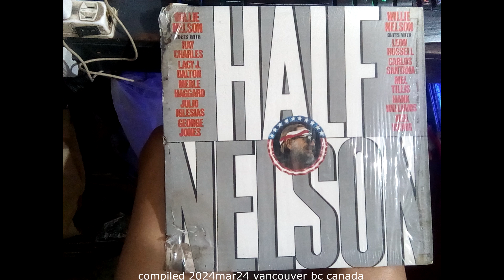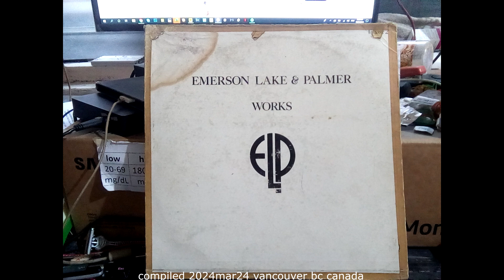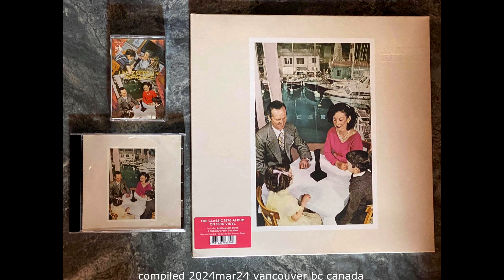Sweet Child O' Mine Guns N' Roses bsc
my vinyl collections in talisay cebu philippines - compiled vancouver bc canada